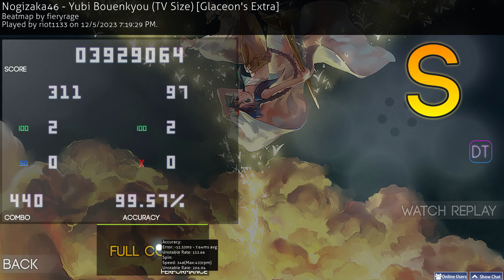anime ban glaceon diff +dt fc 2x100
529pp lol